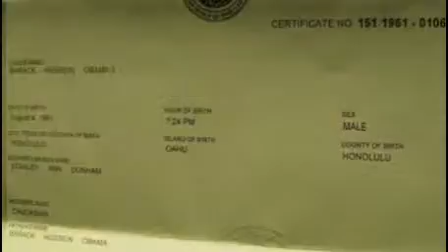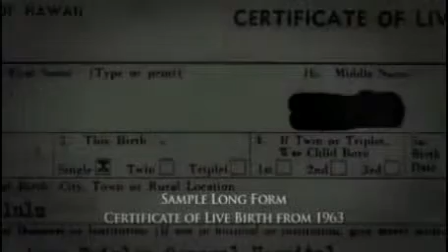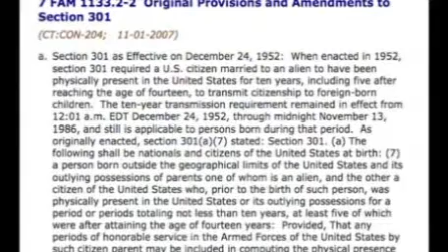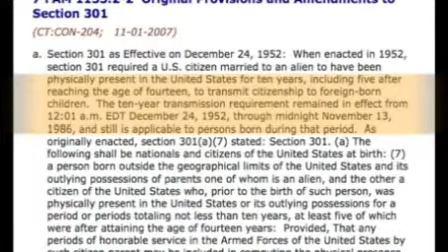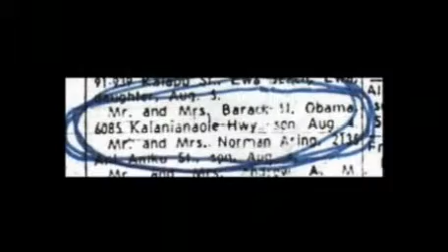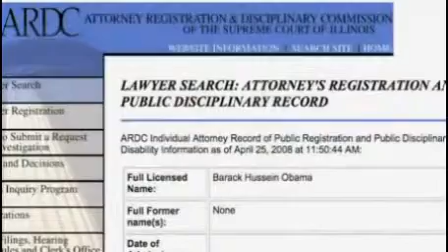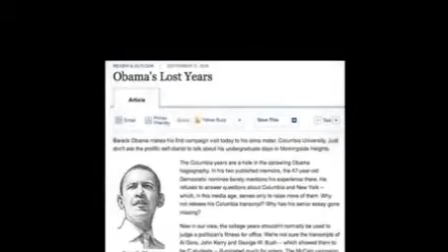Barack Obama: A Question Of Eligibility: (2)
What if the president of the United States is not constitutionally eligible to serve? Is it possible that a straightforward criterion was overlooked during a long, grueling, expensive campaign? Why are so many questions about something so simple still going unanswered? A Question of Eligibility goes where no other documentary has dared to go in seeking the answers to those questions, including one that millions of Americans are asking: Why won't Barack Obama release publicly the long-form birth certificate he claims to have from the state of Hawaii?